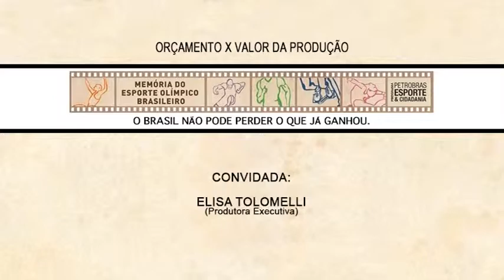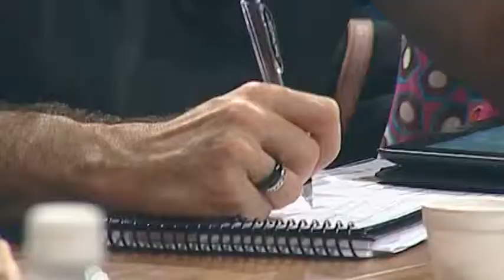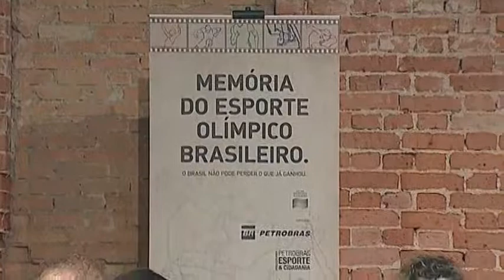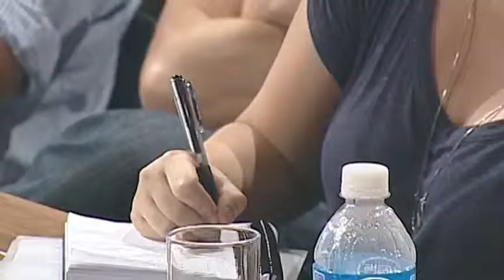Orçamento X valor de produção, com Elisa Tolomelli - Parte 1